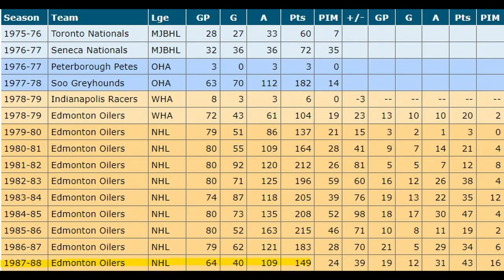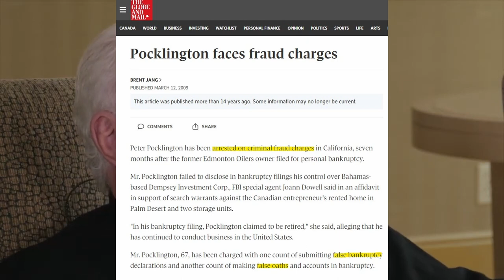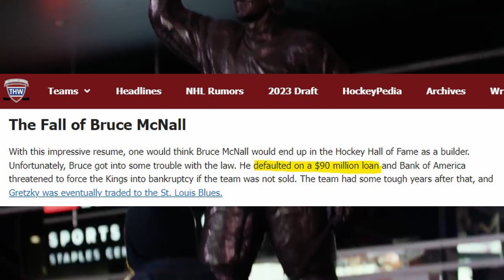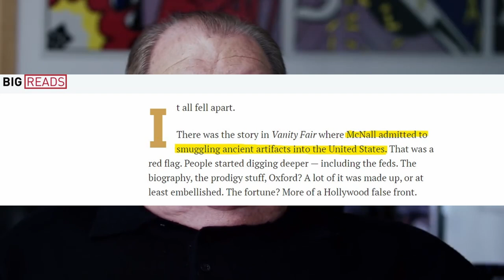The Real Reasons why WAYNE GRETZKY was TRADED: NHL Conspiracy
NHL Conspiracy about trade about Wayne Gretzky